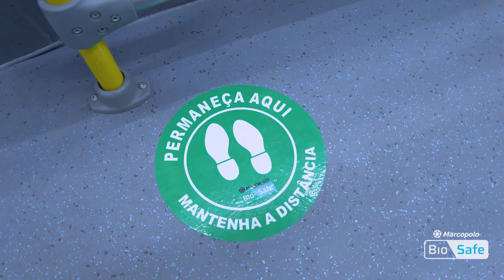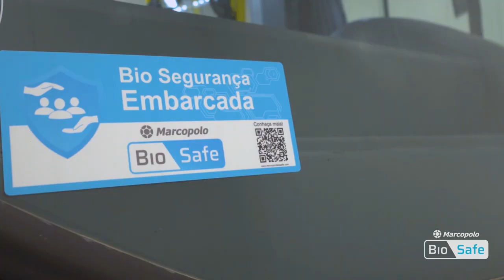Marcopolo – soluções BioSafe para transporte coletivo urbano